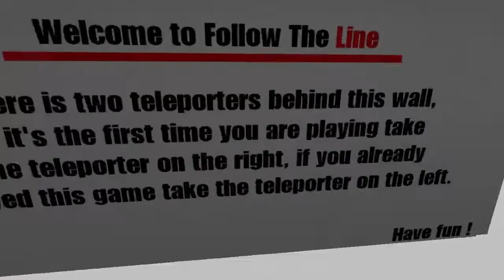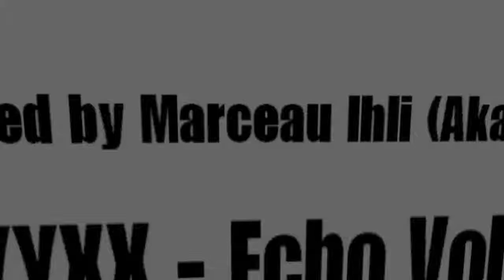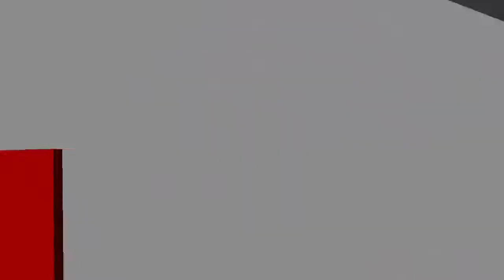FIRING RED CUBES FROM MY NIPPLES!- Follow the Line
I CAN FIRE RED CUBES OUT OF MY NIPPLES! Sup bros, bras, and bro-has! Also, please comment, share, like, and favorite this and other videos!